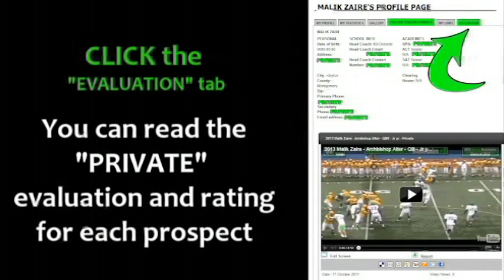2013 Ed Stockett - McKeesport - Jr yr - QB5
2013 Ed Stockett - McKeesport - Jr yr - QB5